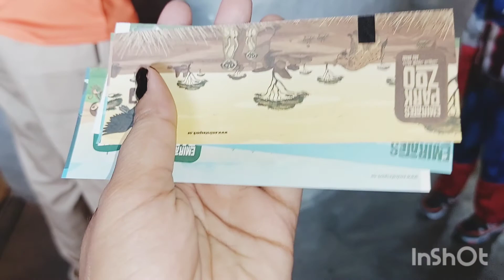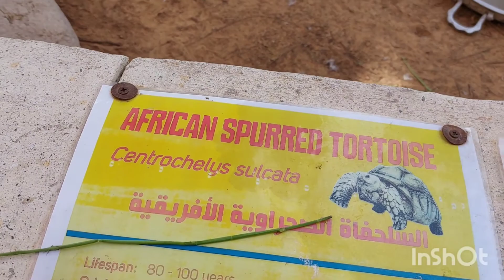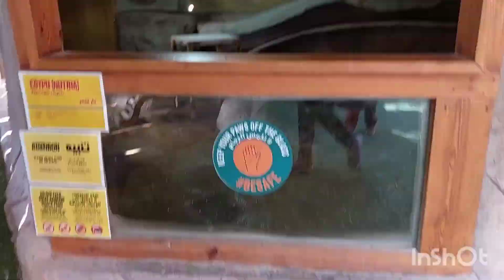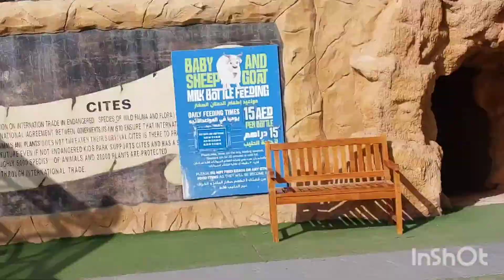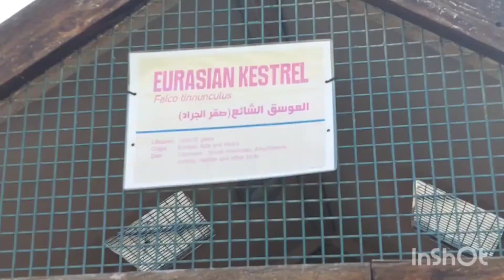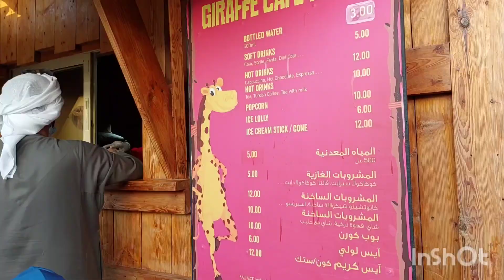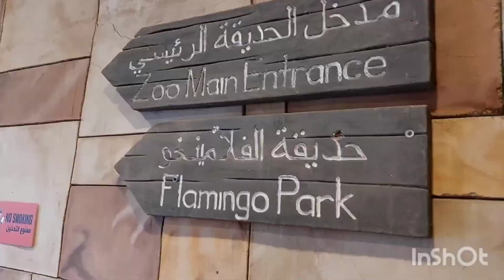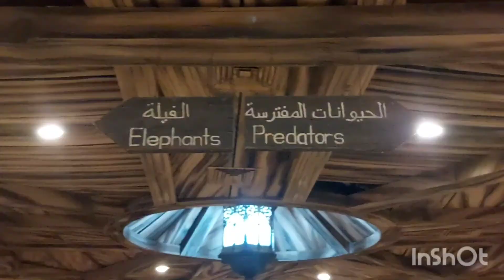Well spent day Allhumdullialha#celebration My son's birthday#emiratesparkzoo Emiratespark#abudhabi